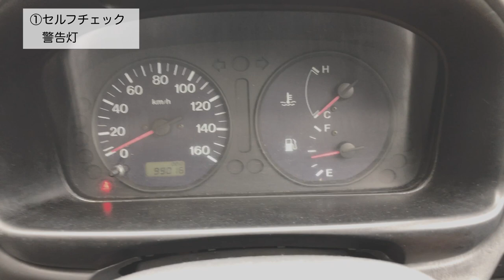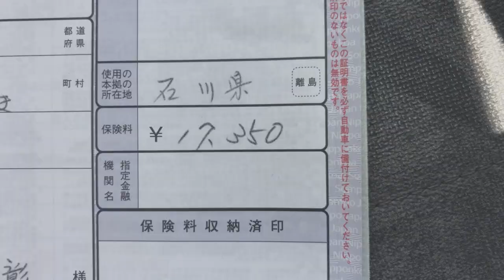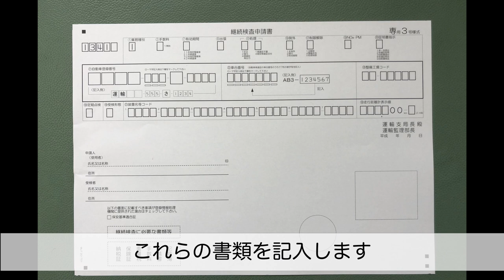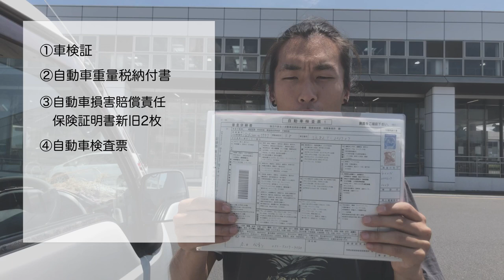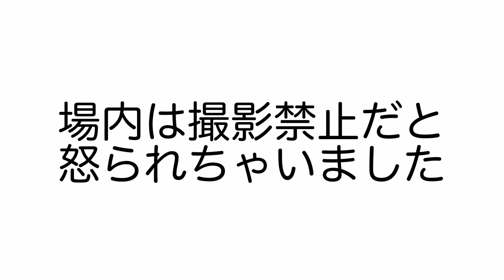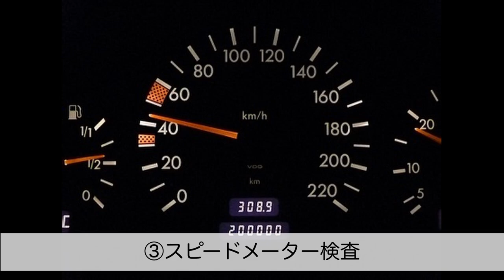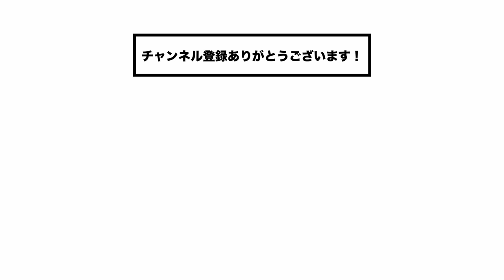【〇〇％安い！初めてでも簡単！】ユーザー車検のやり方 全行程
こんにちは！モバイルハウスに住みながら”部屋ごと持ち寄るシェアハウスぼちぼち”を創っている生活冒険家の赤井成彰です！

今回は”暮らしのDIY”の一環として『ユーザー車検』に挑戦しました！
初めてのことだったので不安もありましたが簡単に済ませることができました！
自動車屋さんにお願いするより〇〇％値段も安くなった！？
答えは動画の中で！

※ユーザー車検は自動車に不備があった場合は通りません。車検が通らなかった場合の責任は負いかねますので予めご了承ください。

編集ソフト:DaVinci Resolve 16